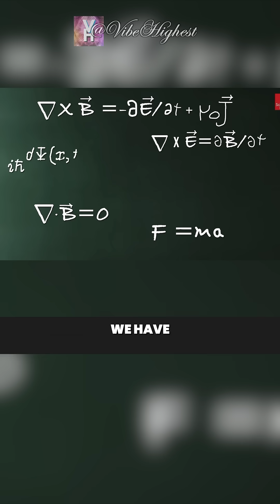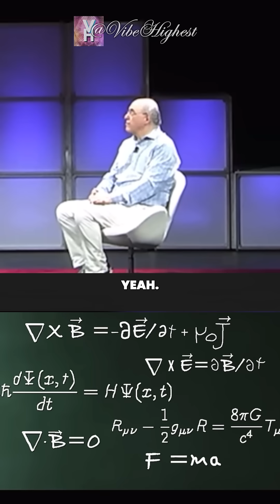PART 2: Computational Irreducibility w Stephen Wolfram Brian Greene 🤖💻🧩😱🧠🤯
🤖💻🧩 PART 1 🤖💻🧩
"Pioneering computer scientist and physicist Stephen Wolfram joins Brian Greene to discuss the interplay between physical law, computation, and artificial intelligence." -WSF

I do not own this work - I am simply sharing this video for those viewers who has interest in this field of research

🎥 Video Credit 🎥:
"Is the Cosmos a Vast Computation?"

📽️ Complex Numbers and Euler's Formula | MIT 18.03SC Differential Equations, Fall 2011

📽️ Pushing Boundaries: James Webb Space Telescope Discovered the Most Distant Galaxies Ever